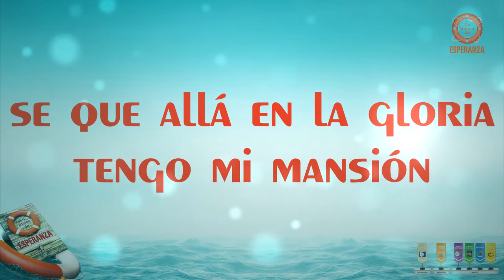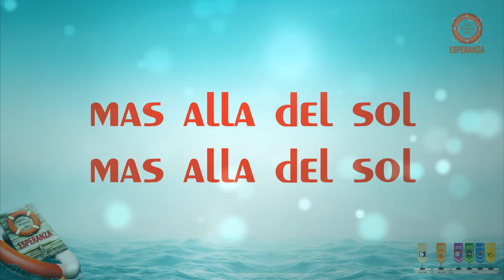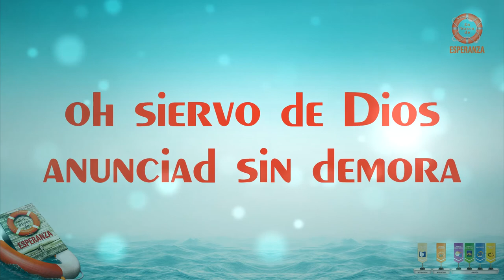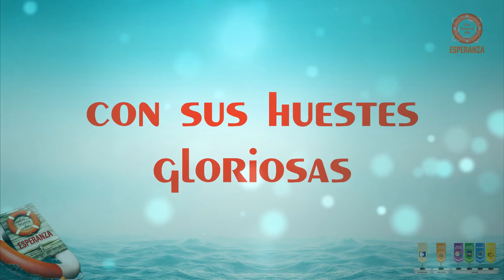Medley En Busca De Esperanza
Nuevo Canto l Medley En Busca De Esperanza
EnBuscaDeEsperanza Adventista